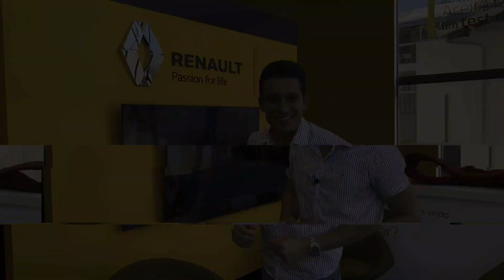Renault SANDERO, KWID, STEPWAY e LOGAN 2023 com bônus de até 13mil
Toda linha da RENAULT com bônus especial para os inscritos do Top Motor BR.
KWID 2023, SANDERO 2023, STEPWAY 2023 e LOGAN 2023 com super oferta da RENAULT SIM de VINHEDO-SP.

Me siga também no Instagram, posto tudo antecipado lá.

Segue abaixo todos os contatos da Renault SIM de Vinhedo - SP

Vendedor SERGIO
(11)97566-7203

Endereço: Av. Aparecida Tellau Serafim, 1940 - Marambaia, Vinhedo - SP, 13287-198